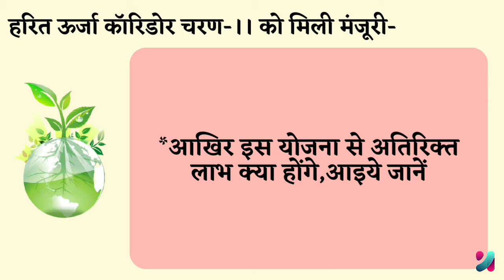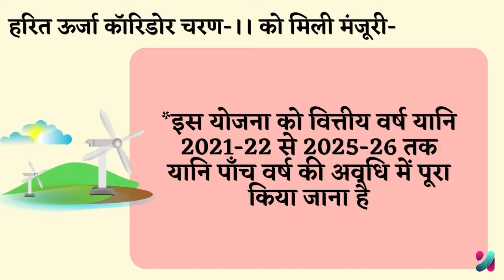Why Green Energy Corridor phase 2 is in the news? | Green energy corridor kya hai |daily information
This news is received from various sources. This news has been conveyed to you with complete thought. Please avoid false news and information, because it is under section 505(1)(2)/(b) of Indian Penal Code 1860 is an offense punishable under.

credit:-
*Background music is provided from youtube liberary.
*voice recorded myself.
*image clip taken from pixabay,pixel.com and google common creative licence.
*video clip creative common attribution licence from youtube.
*canva app of thumbnails has been created.